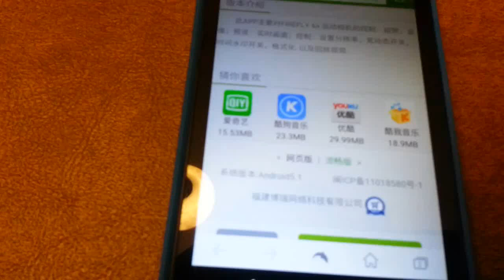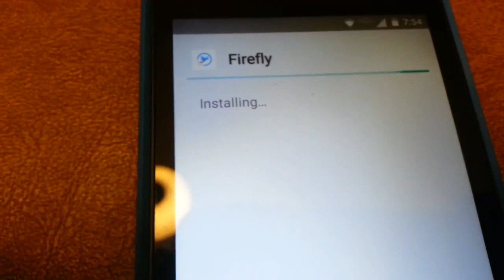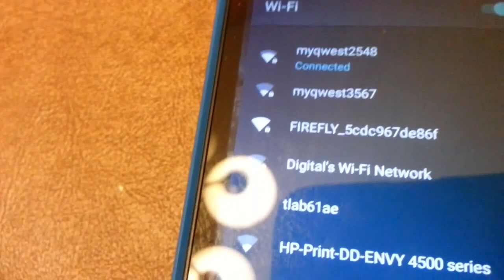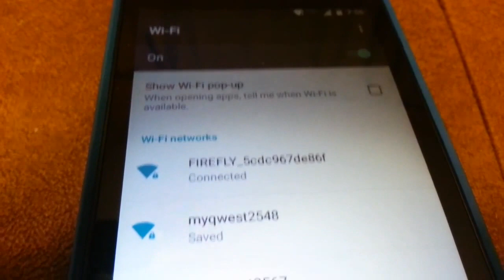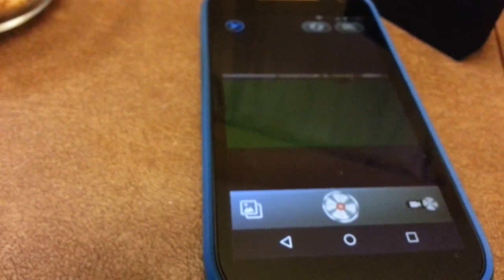Firefly 6S Wi-Fi android app installation and connection 20160111_195007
Firefly 6S Wi-Fi app installation and connection 20160111_195007
This is from the QR code in the product manual.
Click on the gray button on the left bottom once you are on that page.